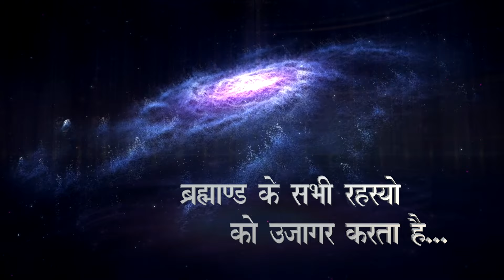19.01.2024 | EP 1694 | ARIHANT TV-DHARM SANDESH TV | SPIRITUAL SCIENTIST SWAMI SHRI KAMLESHANAND JI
19 JANUARY 2024
EPISODE 1694
ARIHANT TV
01 JULY 2023 | USA | HINDI